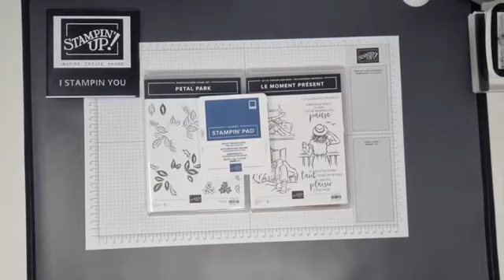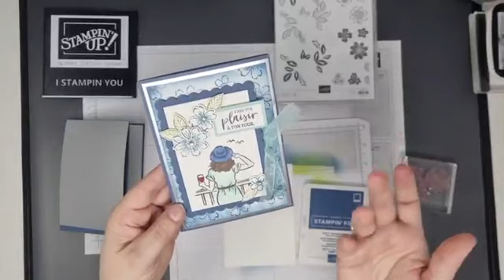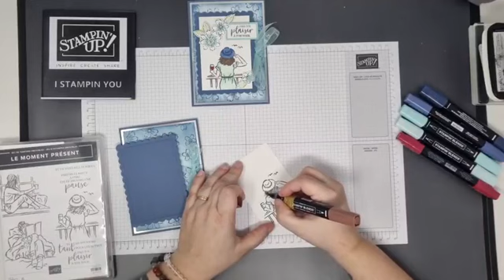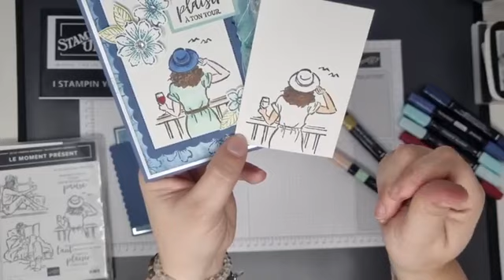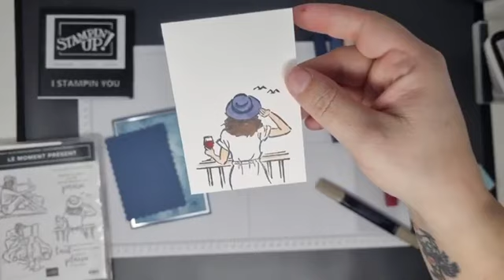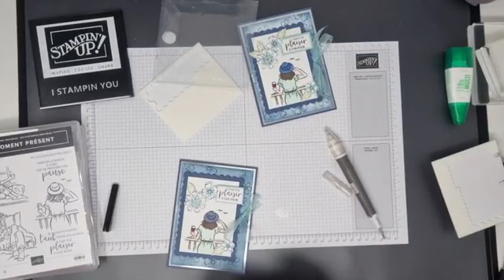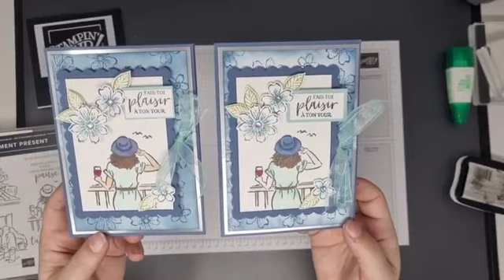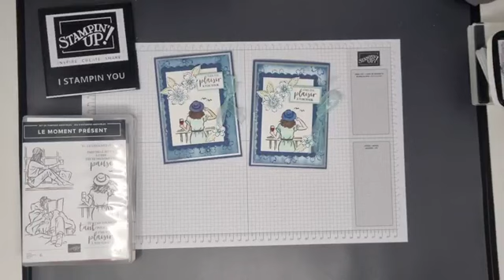Live FB 20 avril - Moment présent / petal park Stampin'Up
Coucou

Bienvenue sur ma chaine YouTube , je suis Rosario DELHAYE démonstratrice depuis 2011.